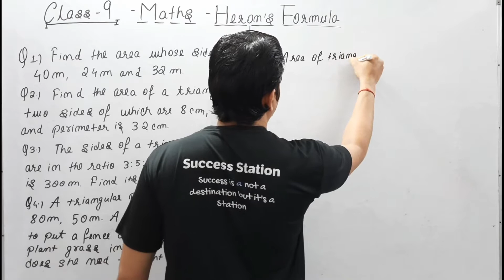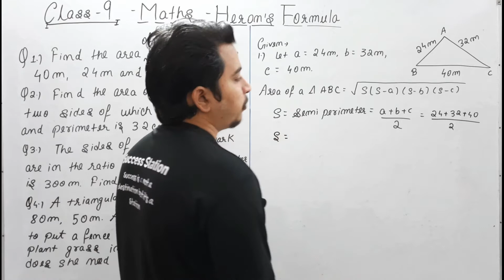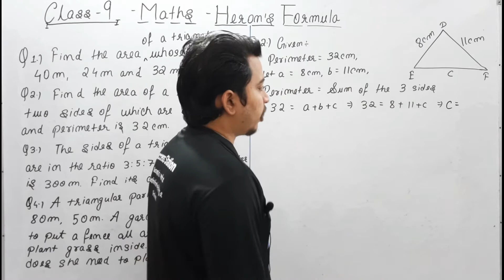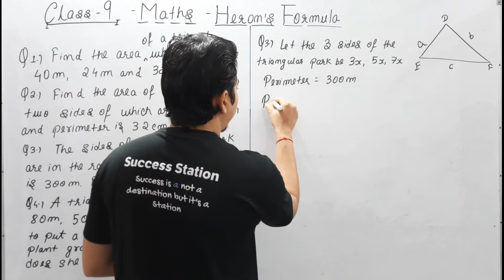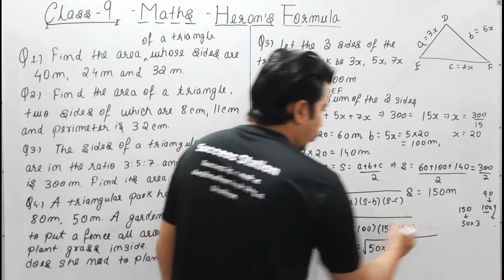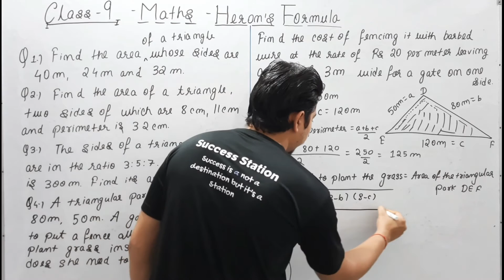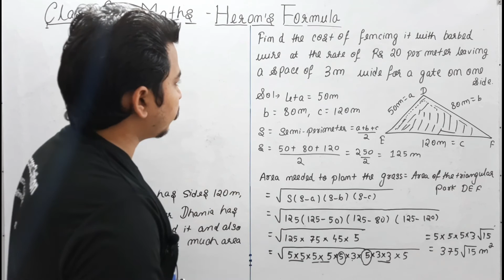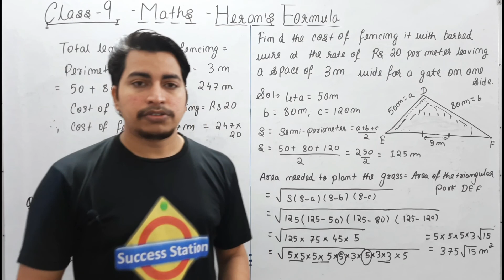Heron's Formula 01 II Class 9 Maths II Introduction to Heron's Formula